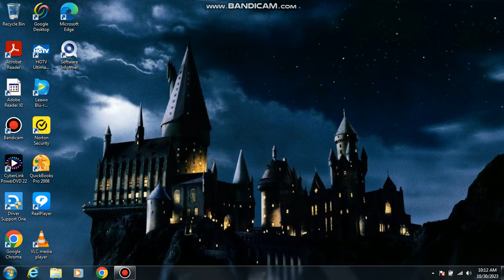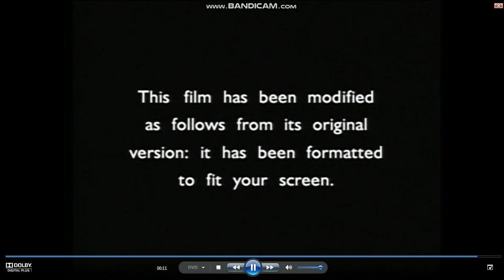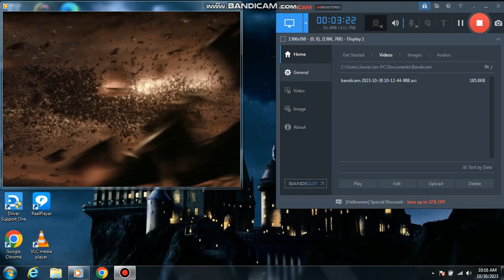Opening to Batman Begins 2005 DVD